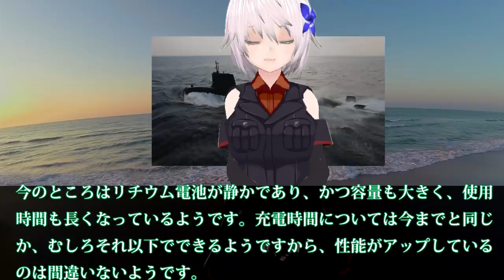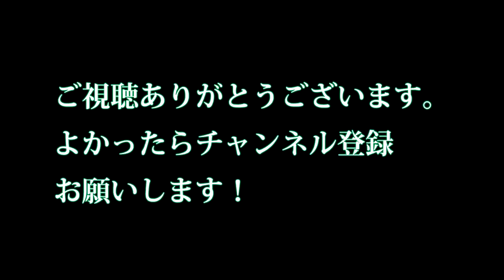スターリングエンジン機関では最後の潜水艦!最新鋭潜水艦【しょうりゅう】引渡式挙行！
関連動画

引用・転載「出典：海上自衛隊ホームページ」
引用・転載「出典：航空自衛隊ホームページ」
引用・転載「出典：陸上自衛隊ホームページ」